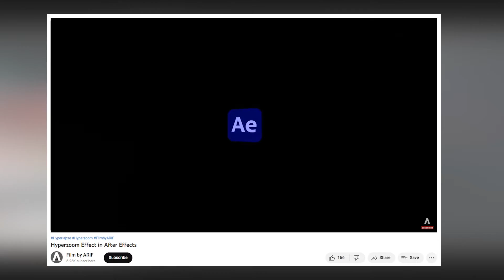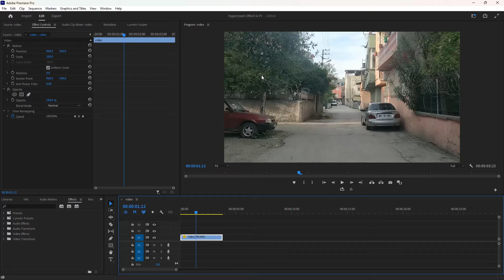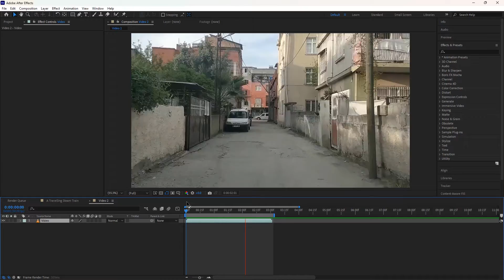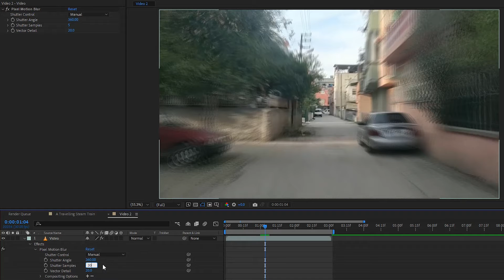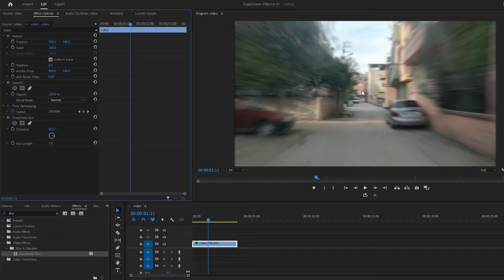Hyperzoom Effect in Premiere Pro like Sam Kolder, JR Alli, Benn TK & Andras Ra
Hyperzoom is a captivating cinematic effect, swiftly achieved compared to hyperlapse. Renowned travel filmmakers like Sam Kolder, Jr Alli, Benn Tk, and Andras Ra have elevated this technique. Now, watch the full tutorial on Hyperzoom in Premiere Pro on the After Framing YouTube channel.

⚡ Don’t Miss Out: Creator Savings Roundup

Chapters:
00:00 About Hyperzoom
00:56 Frame Blending Hyperzoom Effect in Premiere Pro
02:03 Frame Blending Hyperzoom Effect in After Effects
03:00 Pixel Motion Blur Hyperzoom Effect in After Effects
03:33 Directional Blur Hyperzoom Effect in Premiere Pro